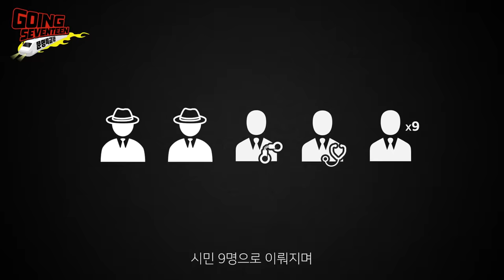[GOING SEVENTEEN SPECIAL] 고잉셉특급 : 당신의 심장을 뛰게 할 콘텐츠를 찾아라 (GOING SVT X MMTG)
골라보는 재미가 있는 초강력 콘텐츠 대결!
자다가 앞담화를 들었는데 논리 없이 마피아를 찾는 클리셰 발동?! 삉-😎

🔥HOT 게스트 (김)재재🔥와 함께하는 고잉셉특급 2부!
다 같이 외쳐 Just for fun~😉

The ultimate powerful content face-off, fun to take a pick and watch!
Heard someone talking about them but goes on to find the mafia? So cliche, no logic! Ding-😎

🔥HOT Guest (Kim) JAEJAE🔥 will be with us for GOING SVTTG Ep 2!
Everybody scream Just for fun~😉